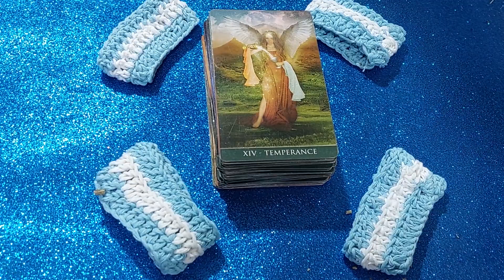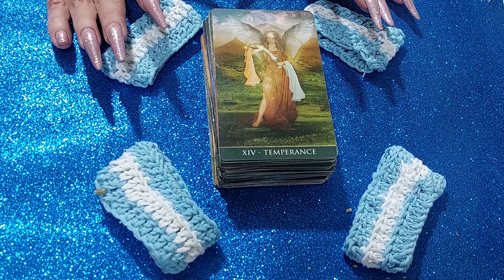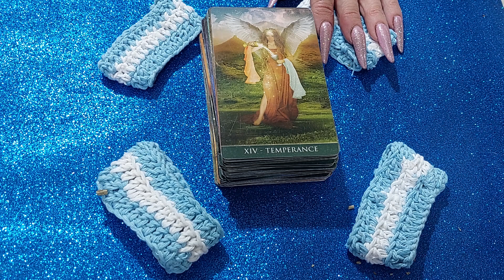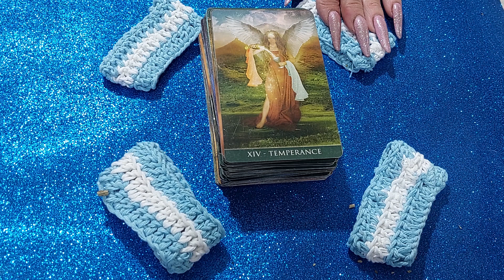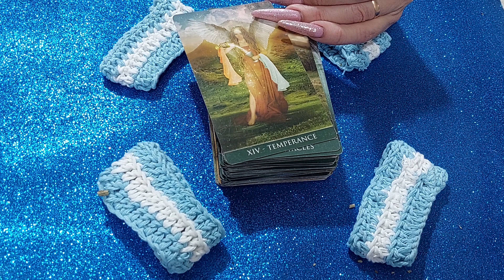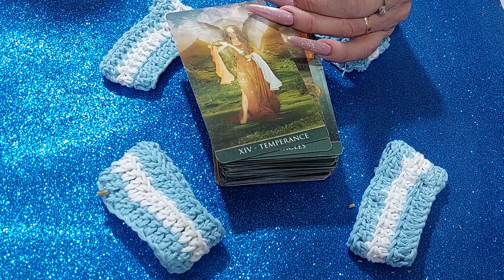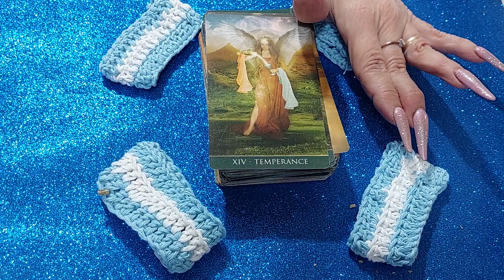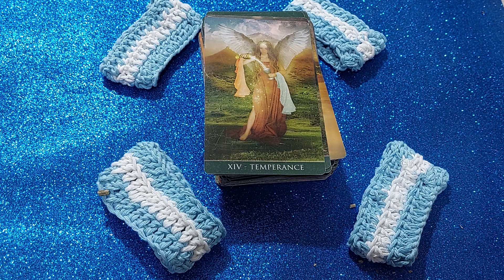❤️🌟❤️Clase N°21, curso TAROT DE THELEMA ,ARCANO, la templanza❤️🌟❤️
Thelema: La filosofía espiritual de Aleister Crowley, que enfatiza la realización de la voluntad personal y la libertad.

Árbol de la Vida: La estructura simbólica en la Cábala que representa la creación y la conexión entre lo divino y lo terrenal.

Sefirá: Los diez nodos o emanaciones en el Árbol de la Vida.

Yesod: La sefirá asociada con la carta de la Templanza, vinculada a la Luna y la imaginación.

Alquimia Espiritual: La transformación espiritual representada en la carta, mezclando fuerzas opuestas para lograr un equilibrio.

HGA (Holy Guardian Angel): Un concepto en la filosofía de Crowley, un ser espiritual superior que guía y protege.

Números 14 y 5: Asociados con la carta de la Templanza y su numerología, resaltando la transformación y la adaptabilidad.

Ritual Liber Resh vel Helios: Relacionado con la carta y diseñado para establecer una conexión diaria con el sol.

Astrología Sagitariana: La asociación de la carta con el signo zodiacal de Sagitario y su regente, Júpiter.

Magia Ceremonial: El enfoque mágico y ritualístico en la práctica esotérica, vinculado al tarot de Thelema.

Número del Sendero 28: El camino que conecta Netzach con Yesod en el Árbol de la Vida, asociado con la Templanza.

Transmutación Esotérica: La interpretación de la carta en términos de la alquimia espiritual y la búsqueda de la verdad interna.

Estas palabras clave capturan aspectos esenciales de la relación entre el Tarot de Thelema, la carta de la Templanza y los conceptos esotéricos asociados con la filosofía de Aleister Crowley.Conviértete en miembro de este canal para disfrutar de ventajas:
Mi trabajo se financia únicamente y exclusivamente por mí o a veces alguna donación libres y voluntarias de aquellos que valoran mi trabajo si te gustaría económicamente mi trabajo te invito a hacerlo desde ahora para los argentinos por mercado pago o bien uniéndote a la comunidad de Youtube con un botoncito que dice unirse haciendo clic en ese botoncito a mi comunidad de YouTube si no pudieran apoyar económicamente no tengas problema mi amor hay otras formas de ayudar por ejemplo difundiendo este vdeo haciendo like dejando tu comentario suscribiéndote al Canal y accionando la campanita Muchas gracias mis amores bendecidos sean todos aquellos que creen en mí sin haberme visto nunca un beso enorme Los amo con todo mi corazón y espero que estas estuve haciendo para ayudarlos a ustedes les sirva para siempre Muchas

gracias
Hola, muchas gracias  Por favor agrégame a tu WhatsApp paso mi numero de WhatsApp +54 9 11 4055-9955 desde allí si quieres me envías un mensaje y te agrego a mi grupo de WhatsApp Mi País es BUENOS Aires Argentina.❤♛❤-Hola, muchas gracias

tranferencia
Mercado Pago al aliasviviana.tozzi.mp

DIPLOMA INTERNACIONAL OPTATIVO
Si a usted le interesa o quiere colaborar adquiriendo el Diploma Optativo cuando reciba los videos gratuitos de la Técnica , también recibirá la posibilidad de adquirir el Diploma y abonar el pequeño costo.
SI ALGUN DIPLOMA GRTUITO ME QUEDA DE LOS 3200 QUE ENTREGARA SEGURAMENTE SE LOS REGALARIA PERO EL SIGNIFICADO DE OPTATIVO ES CoN UN PEQUEÑITO COSTO❤️🌟❤️🌟❤️
👉 Mi Escuela Virtual _
Hola
 Si ya decidiste formar parte de mis cursos de déjame que te dé la bienvenida.
❤♛❤.Mis cursos son totalmente gratuitos. Es solo es deseo de enseñar lo que he aprendido en mi vida sin secretos ,léanlo los serán completos e iré abriendo mas cursos mientras este en este plano mucho amor para todos Viviana❤♛❤
Debajo tienes el link. Viviana Tozzi cursos con diploma. Allí tendrás los cursos más completos con diploma final. Tarot Marsella, Ángeles, Rider Waite, Egipcio, Tarot de las Hadas, Angiología, Metafísica ,Gemoterapia, Aromaterapia, Runas Vikingas, Astrología, Numerología y muchos CURSOS más, ✿¡Bienvenido, bienvenida al mundo de las energías angelicales de luz!
 Mi Pais es BUENOS Aires Argentina.